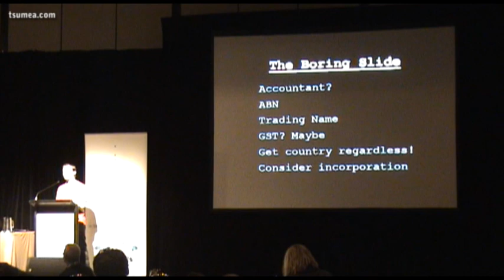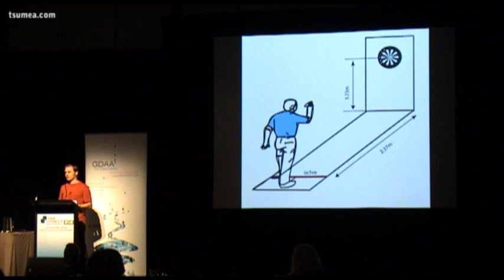Game Connect 09: Pants off! My Journey to Indiehood 3/5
Game Connect 09: Pants off! My Journey to Indiehood

Farbs